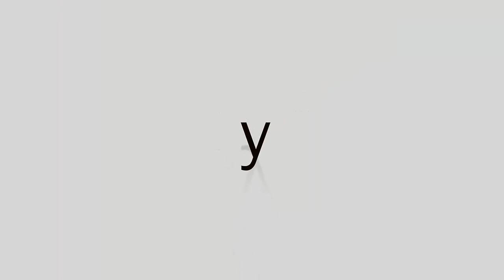La llegada del cachorro a casa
lo primero que debemos de tener en cuenta incluso antes de que llegue el cachorro a casa, es de tenerle preparado su zona de descanso, su comida, sus comederos, su correa y collar o arnés.

Antes de que llegue también sería oportuno que la familia consensuase las normas del perro en la convivencia, es decir, si hay alguna estancia de la casa donde no pueda entrar, los horarios de paseos, la limpieza de la higiene mientras dure la etapa, donde dormirá, etc.

Más que nada para que luego no hayan sorpresas y discusiones sobre ello, porque al final quien pagará el precio de forma injusta será el cachorro.